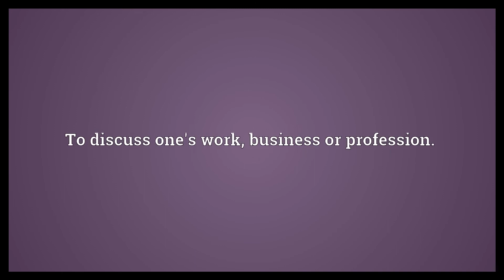Talk shop Meaning